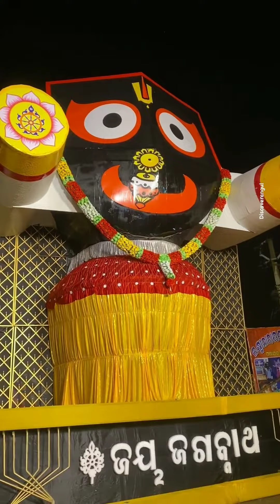Angul Laxmi Puja 2022 | Angul Festival | Industrial City Angul | Laxmi Puja Celebration